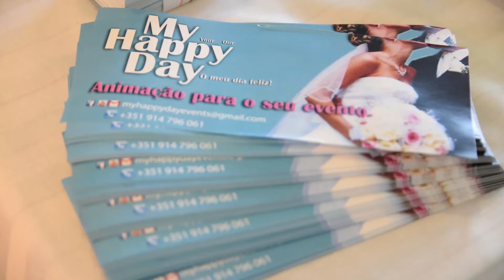Minha animaçao num casamento :-)